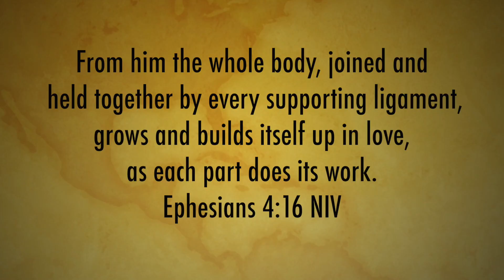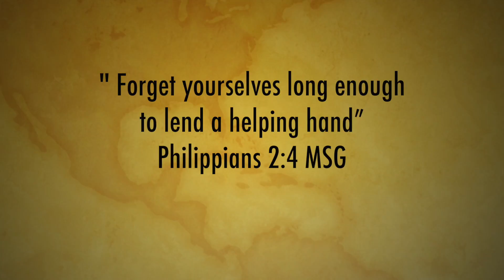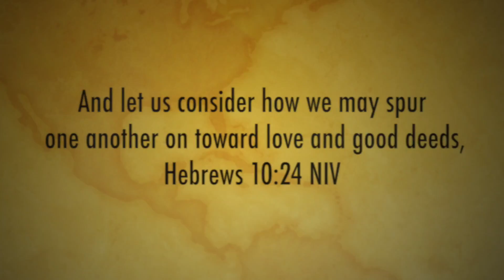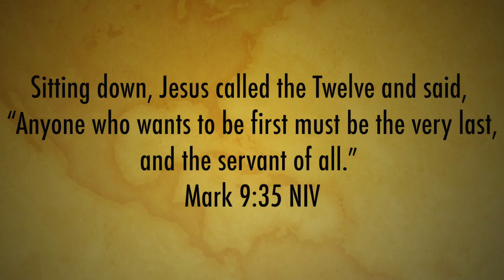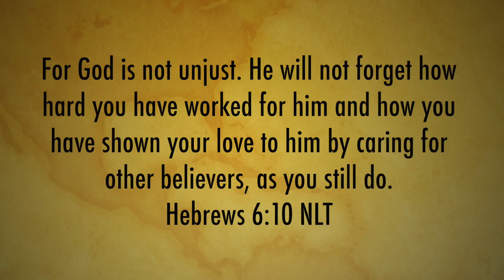Better Together Session 5